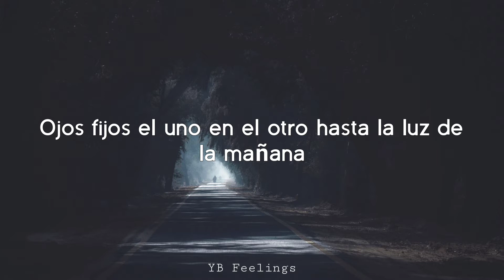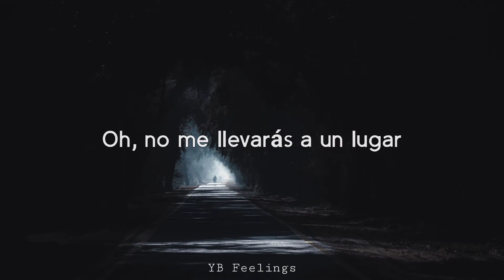Fawlin - Talking to the reaper // SUB ESPAÑOL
Stream now: fawlinno.lnk.to/talkingtothereaper